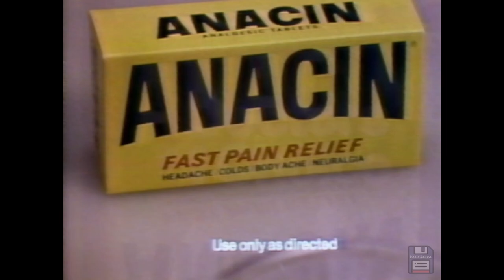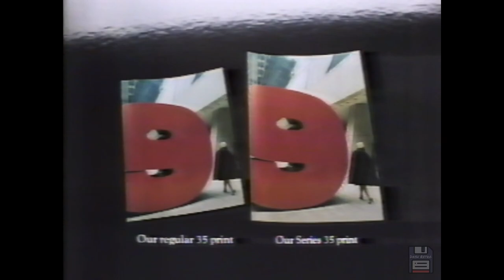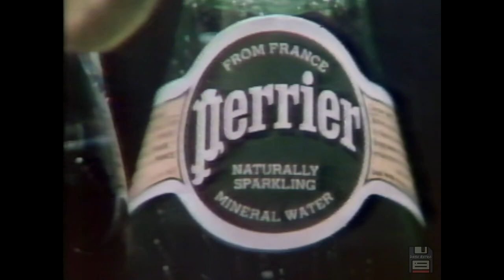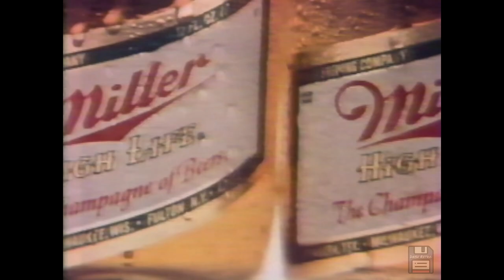70s Commercials: Peggy Fleming, Fotomat, Buick Skylark, Primatene Mist, Pabst Extra Light 📼📺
How our money and time was spent back in the seventies on the things we watched on television, bought in stores, and ate for breakfast, lunch, and dinner.

These were originally shown on WLS ABC channel 7 from Chicago, Illinois on Thursday May 4, 1979.

The complete list:
McDonald's - Nobody Can Do It
Alcoa
Buick Electra Park Avenue
Perrier Water
Merrill Lynch
Miss Clairol Hair Color
Anacin
ABC - Roy Clark, Love Boat, Fantasy Island bumper
ABC 7 - Station ID
Buick Regal
Perrier Water alternate
Erasermate Pen
Montgomery Ward - Curtain Sale
Illinois Lottery - Grand Slam Game
Pepsi - Runners
ABC 7 - Eyewitness News bumper
Fotomat
Buick Turbo Cars
McDonald's - Nobody Can Do It alternate
ABC - Osmond Family Show, Fantasy Island bumper
DuPont
Perrier Water alternate 2
ABC - Kentucky Derby bumper
USPS Express Mail
ABC 7 - Where Eagles Dare bumper
ABC 7 - Eyewitness Newsbrief Part 1
Amoco Gasoline
ABC 7 - Eyewitness Newsbrief Part 2
Merrill Lynch alternate
Buick Skylark Electra
Ace Hardware - Suzanne Somers
Miller High Life - Tugboat
ABC - Sprinter Car Championship
Buick LeSabre
ABC - Ike Part 2 Preview
ABC -Friday Night Live bumper (1970)
Orkn
True Value Hardware
WLS AM 89
Jewish Chautauqua Society
ABC - Operation Energy bumper
ABC - Chicago at 10 News bumper
WLS AM 89 alternate
Konica C35 Camera
Datsun Trucks
L'Air du Temps Perfume
Jewel Foods